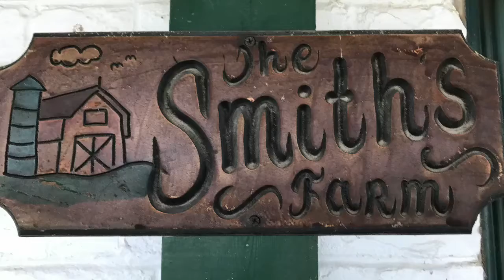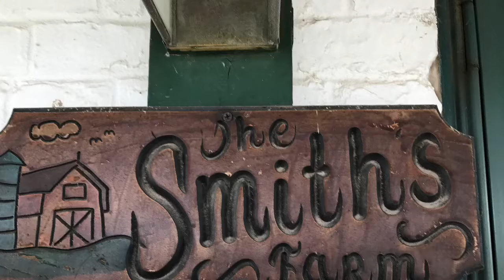Smith Farm produce and trailers advertisement video